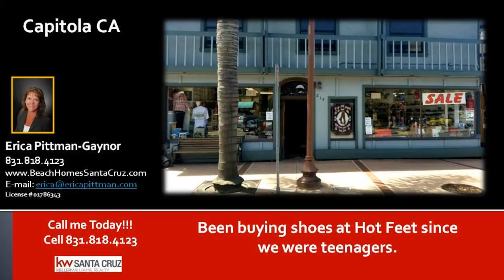Fun places in Capitola California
Fun places in Capitola California - Capitola Village is the quintessential beach town. Nestled on the South end of Santa Cruz right on the sand it is one of my favorite places to ride my bike to and just people watch. People come here from all over the world. In the heart of Summer all you hear are foreign languages. In the few hours it took me to take these photos, I heard an Asian language, Dutch, German and French being spoken amongst vacationing families. The ultimate vacation spot is in Capitola. You can surf, boogie board, paddle board, frolic in the ocean, visit the wharf to listed to live music or have a bite to eat at the Wharf House. Another option is to rent a fishing boat off the wharf and go out and hook some halibut, or perch or even a great white shark these days. If you want a cool place to visit come to Capitola. Dont miss the Capitola Art & Wine Festival or the last Capitola Begonia Festival happening this September.